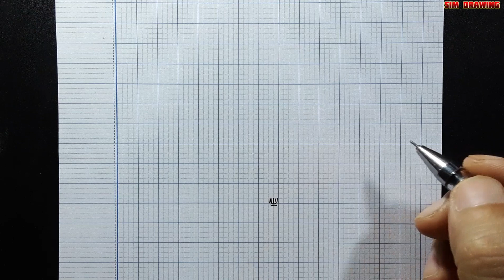vẽ Goku SSJ 2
vẽ Goku Super saiyan 2 đơn giản